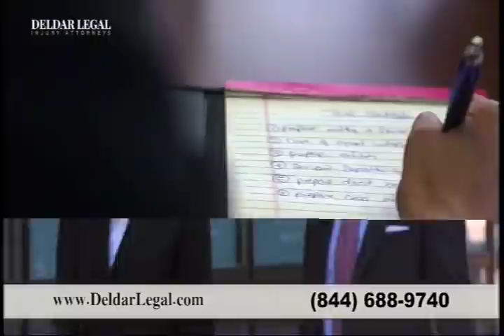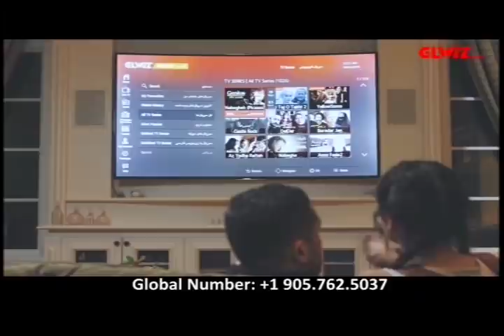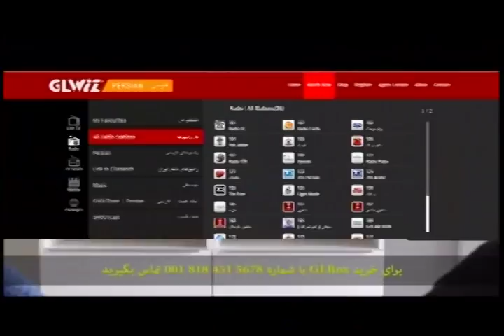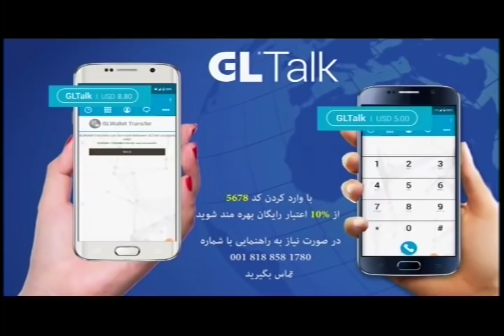Hossein Faraji -حسین فرجی - ایران آزاد